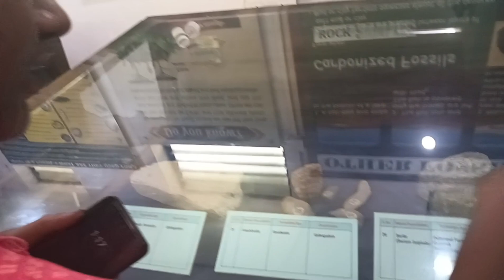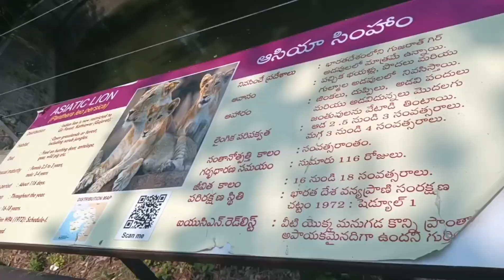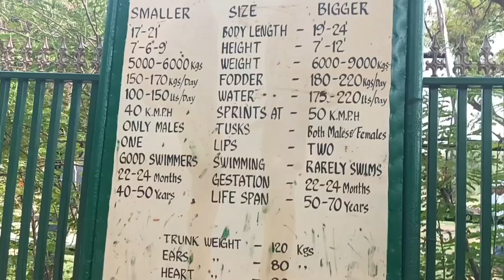హైదరాబాద్ జూ పార్క్ 🐯🦁| Nehru Zoological park | Hyderabad zoo park in Telugu....